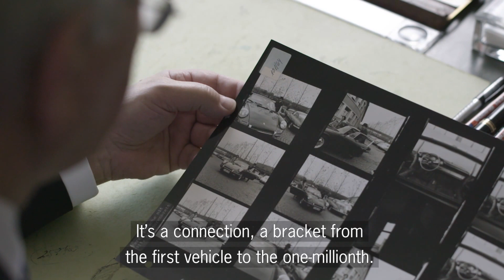Wolfgang Porsche Interview on the One-millionth 911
Dr. Wolfgang Porsche talks about the one-millionth Porsche 911, a car that is of special significance to him personally, seeing as he was only 20 when his brother Ferdinand designed the original 911.